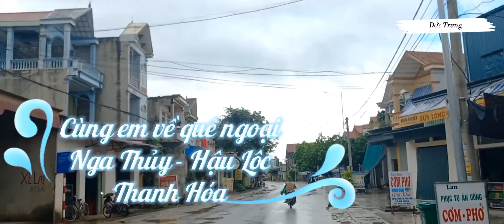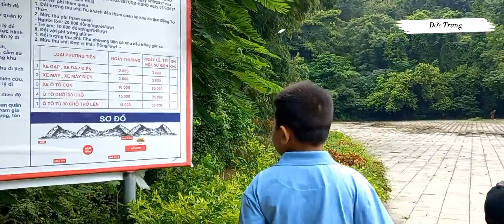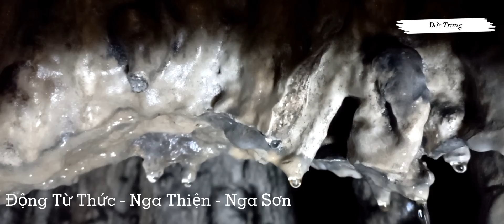Cùng em thăm quê hương Nga Sơn, Hậu Lộc, Thanh Hóa.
huyện Nga Sơn có nhiều thắng cảnh di tích đẹp và nhiều món ăn ngon như:
- Chùa Nga Thủy
- Động Từ Thức
- Cánh đồng lúa và đồng cói
- Món ăn gỏi cá nhệch...
Huyện Hậu Lộc có các chuyến đò, sông Gàn, có rừng thông, Diêm Phố và món gỏi sứa..